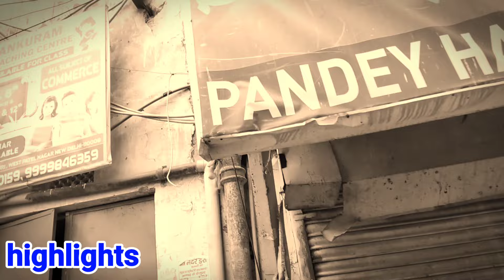दिल्ली पटेल नगर बाबा फरीदपुरी की जनता नरकीय जीवन जीने पर मजबूर|जनता ने दिल्ली सरकार की खोली पोल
यदि आप हमें आर्थिक मदद करना चाहते हैं तो phonepe, Google pay, Paytm number,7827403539, पर कर सकते हैं
Vsnews48delhi | वी एस न्यूज़ 48 दिल्ली | Delhi news | दिल्ली न्यूज़ | Hindi news | VSNews | Delhi news in Hindi

Vsnews48delhi चैनल आपकी अपनी राजधानी दिल्ली की सभी छोटी और बड़ी खबरों को आप तक प्रमुखता के साथ पहुंचाता है। हम सदैव ही यह प्रयास करते हैं कि आप तक हर एक खबर को उसके वास्तविक स्वरूप में पहुंचाया जाए। यह एक ऐसा मंच है जहां आपके शहर दिल्ली से जुड़े सभी प्रकार के, जैसे राजनीति, अपराध, खेल, मनोरंजन आदि से संबंधित समाचारों को प्रसारित किया जाता है। दिल्ली से जुड़ी सभी ताजा और महत्वपूर्ण खबरों के बारे में सही जानकारी सबसे पहले पाने के लिए vsnews48delhi न्यूज़ चैनल से जुड़े।

Vsnews48delhi"channel brings all the news of your own capital Delhi to you prominenility.we aim to convey every news to you in it's original from.lt is a platform crime, entertainment,etc.So,jointhe

"vsnews48delhi"news   channel to get the correct  information about Delhi"s latest and important news.

हमसे संपर्क करने के लिए और अपने इलाके की खबर चालवाने के लिए दिए गए नंबर पर कॉल या व्हाट्सएप करें:-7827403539

WhatsApp पर हमारे ग्रुप में जुड़ने के लिए नीचे दिए गए लिंक पर क्लिक करें या हमें इन नंबरों पर मैसेज करें:- 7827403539

location- Baba faridpuri Patel Nagar
Reporterby:-vyaskushwaha
Cameraman: Bablu Kumar
Edit by:-vyaskushwaha